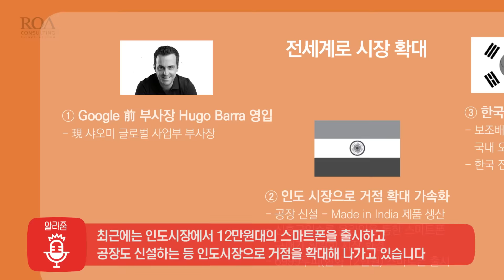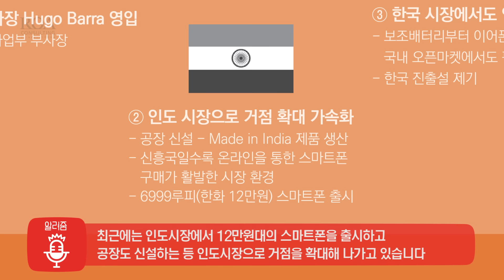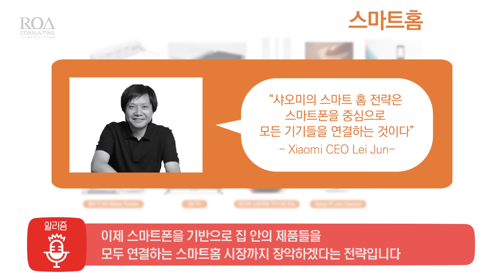[IT알려줌 - 이슈] 샤오미, 대륙의 실수인가?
3분15초

최근 급부상 하고 있는 중국의 대표 기업, 샤오미!

샤오미 사의 제품 라인업과 사업 전략을 분석 해드립니다.

- 참조 -
[알려줌] 앱을 설치하시면,
"샤오미 전략분석 인포그래픽 보고서(PDF)"를 다운로드 할 수 있습니다.